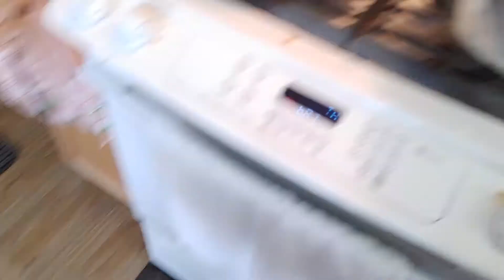Cocido de res en América amigos delicioso 😋🤪🙃